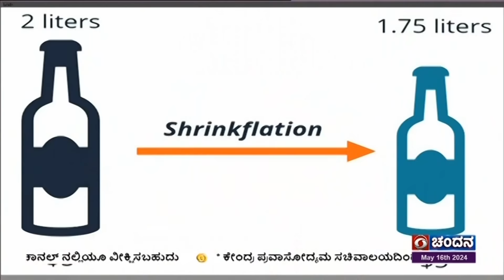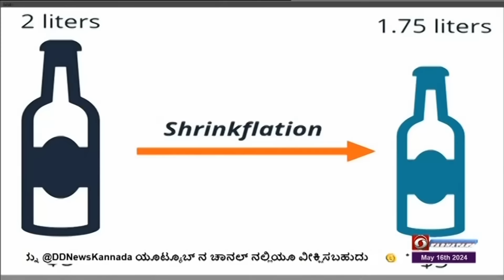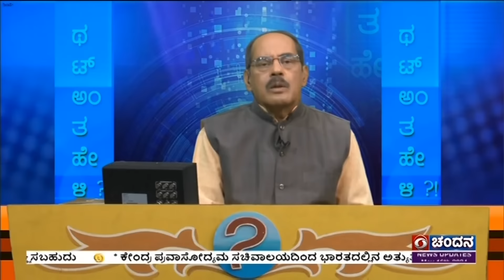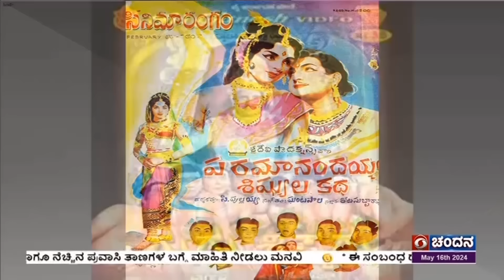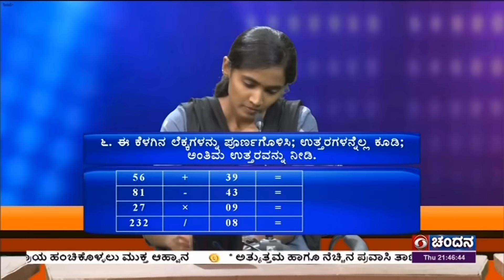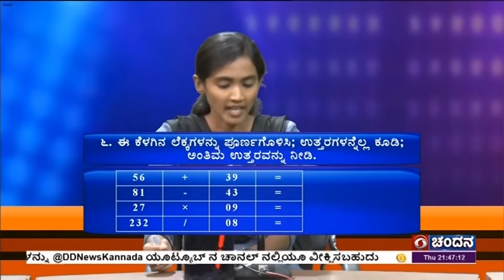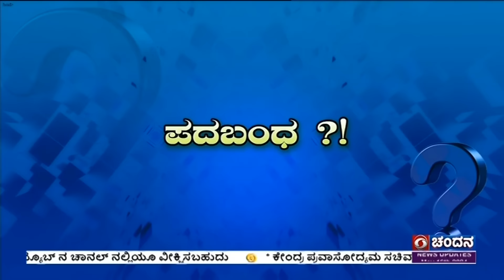That Anta Heli | Quiz Show with Dr. Na Someshwar | Kannada Quiz Show | 16.05.2024 | DD Chandana